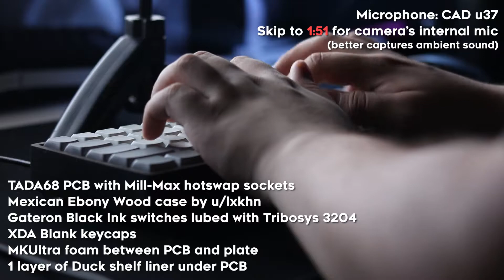Lubed Gateron Ink Black sound test (Wooden TADA68)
Plate is the stock TADA68 steel plate. I'm a lot slower at lubing now than I used to be. I also made sure the camera was in focus this time.

0:00 - Up-close microphone
1:51 - Camera microphone
3:41 - Comparison between unlubed and lubed